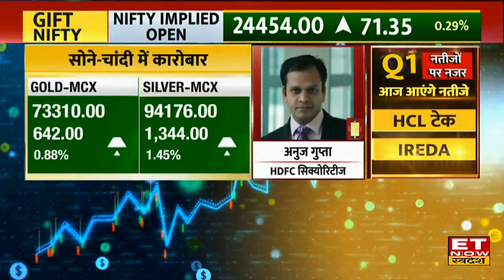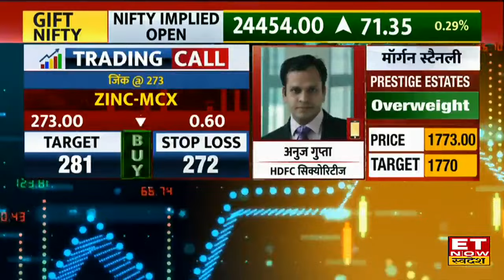Q1 Results Update: TCS, Anand Rathi, Prestige Estates समेत कैसे रहे कंपनियों के Q1 Results? | ETNS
GTPL Hathway Limited, TCS, Anand Rathi, Prestige Estates, NCL Industries Share में जानें निवेश को लेकर क्या है Experts की राय. जानें किन levels पर करनी चाहिए आपको खरीदारी और क्या है Target Price और जानिए किस Strategy के साथ इस Stock में पैसा कमाया जा सकता है. देखें वीडियो.